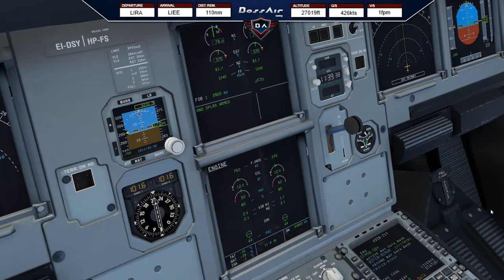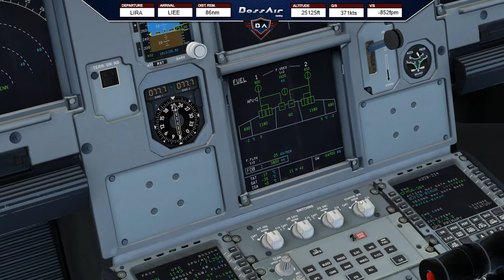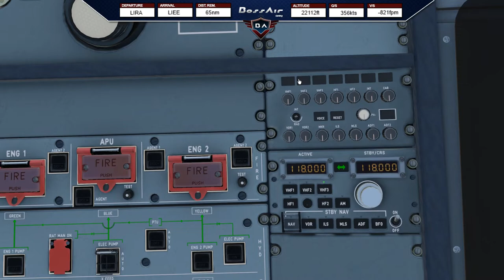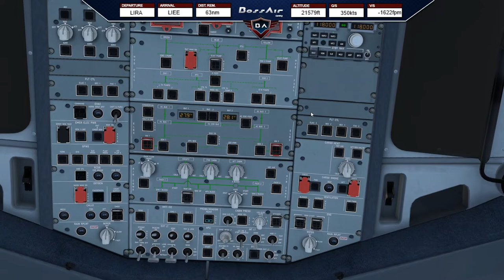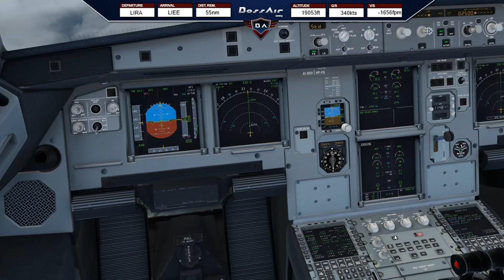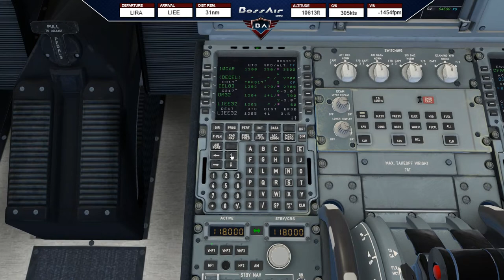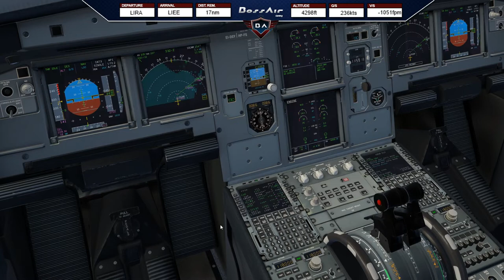X-Plane 11 | Rome (LIRA) - Cagliari (LIEE) | FlightFactor A320 | Ortho4XP ▷ Europe Tour ◁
📋 Today´s Flight: Split (LDSP) - Rome (LIRA)
✈️ Aircraft: FlightFactor A320-200
🌎 Route: LIRA/33 OST8E OST M126 LEDRO LEDR1A LIEE/32

▼ PC Specs:
• 32GB RAM DDR4-RAM - 3000MHz Corsair Vengeance LPX